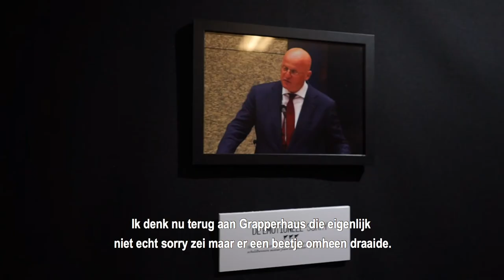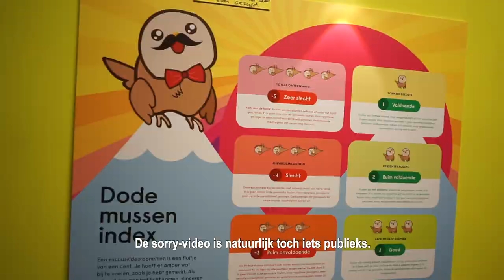INSTALLATIE | Maak je eigen excuusvideo zonder emotionele investering - De Sorry Not Sorry Machine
In de Sorry Not Sorry Machine ervaar je zelf hoe gemakkelijk het is om zonder enige emotionele investering een goede excuusvideo op te nemen.